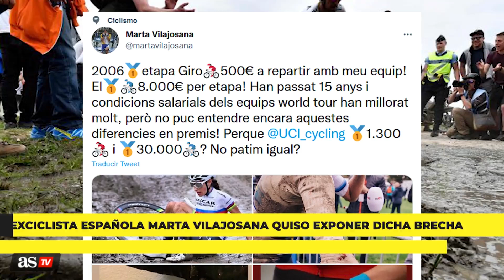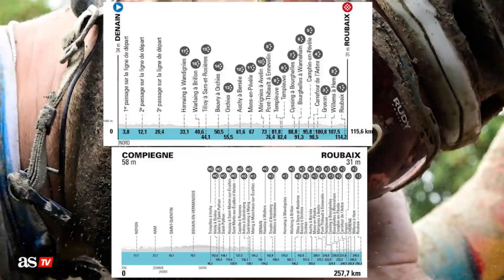POLÉMICA el día DESPUÉS de ROUBAIX: CARGAN contra la UCI por los PREMIOS al PELOTÓN FEMENINO | As